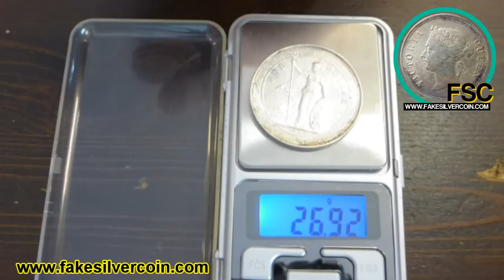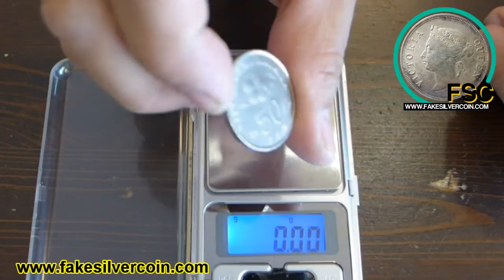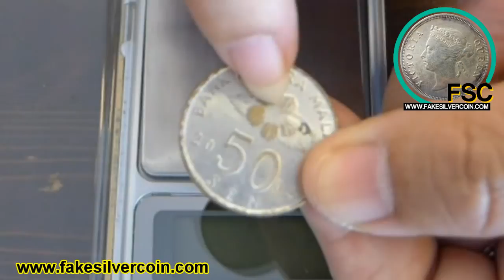How to detect counterfeit coin by its weight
How to detect counterfeit coin by its weight, tips You need a digital weighing scale to weight the coin and information about the real coin weight as a reference.